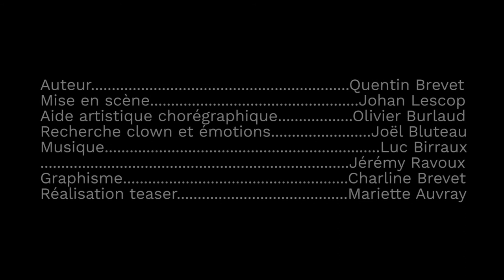À tiroirs ouverts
Clown et jongleur, le Majordome n’en est pas moins un compositeur génial malgré lui. Tout ce qu’il touche résonne. Ses maladresses deviennent des rythmiques aléatoires et ses mouvements de jongleurs autant de mélodies. Les balles frappent, percutent. C’est un jonglage augmenté : on entend ce qui habituellement n’est que vu. Les objets, les balles et le décor lui-même s’organisent en une symphonie de bric et de broc : le spectacle est total.